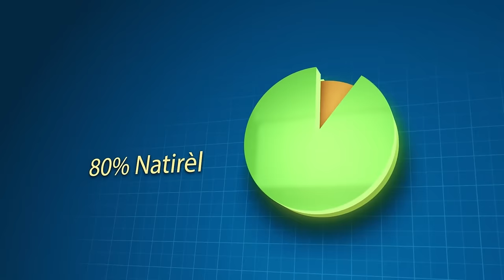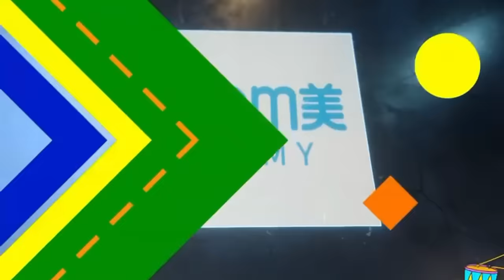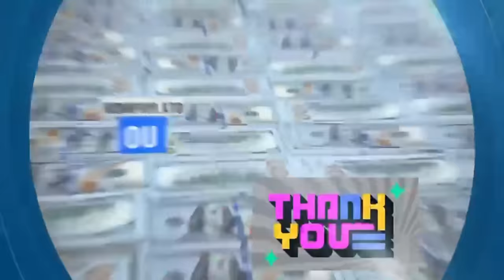Egard Leblanc Nouvo Prezidan Peyi A, Lagon Mesaj Tet Chaje Pou Viv Ansanm, 2 Endivi Anba Kòd